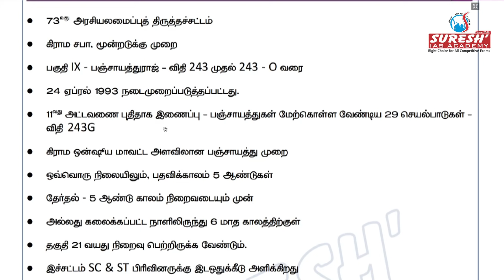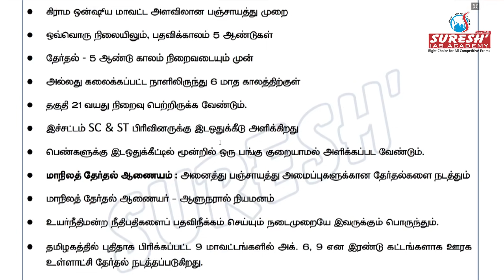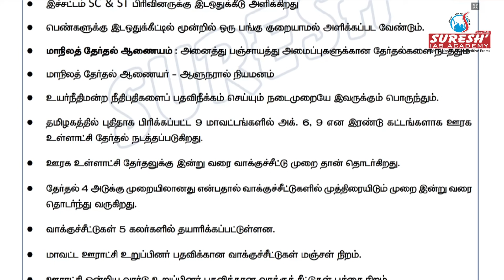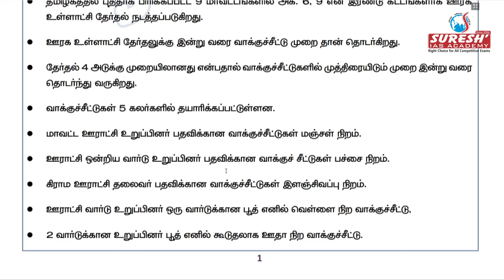Local body election in Tamil Nadu | Suresh IAS Academy